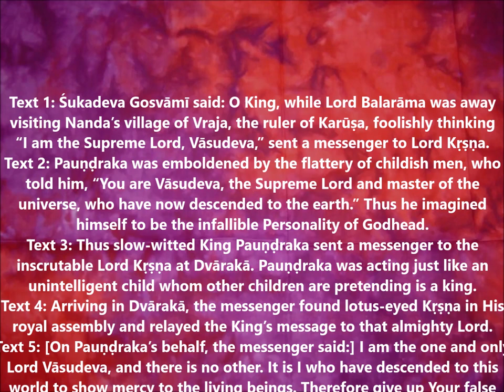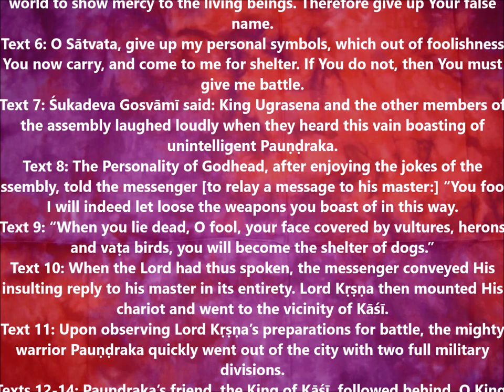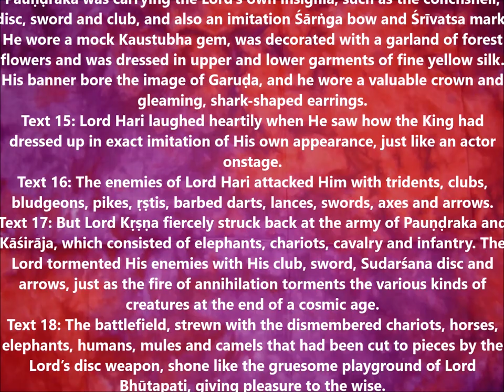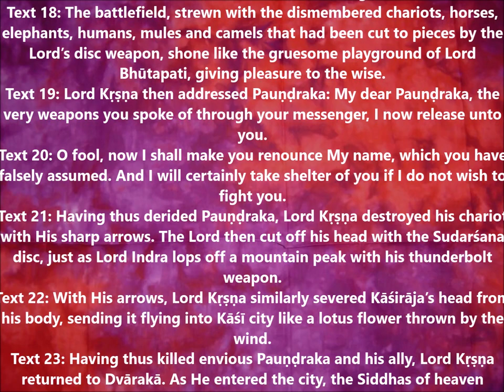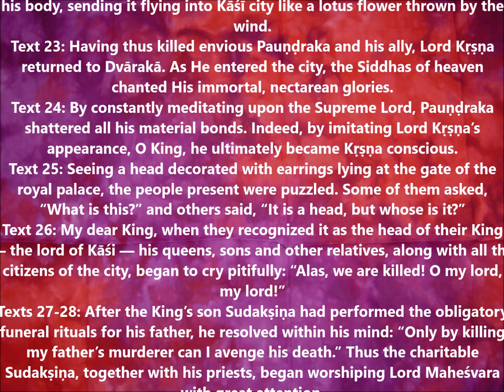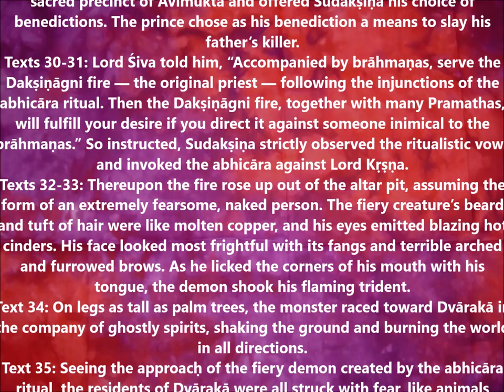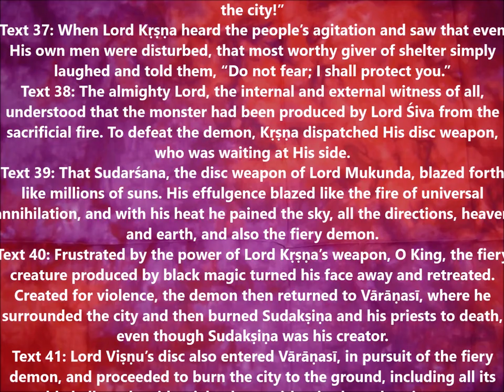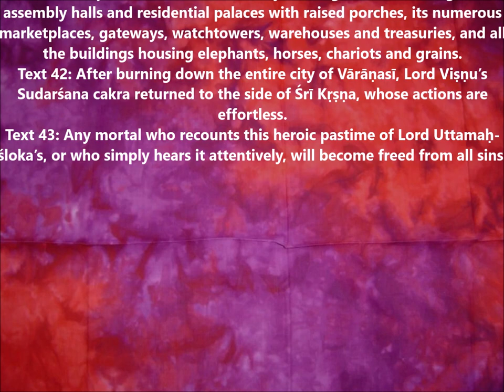SB 10.66 Paundraka, the False Vasudeva | Srimad Bhagavatam | Canto 10 | Chapter 66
Śrīmad-Bhāgavatam
Canto 10 - The Summum Bonum
Chapter 66 - Pauṇḍraka, the False Vāsudeva